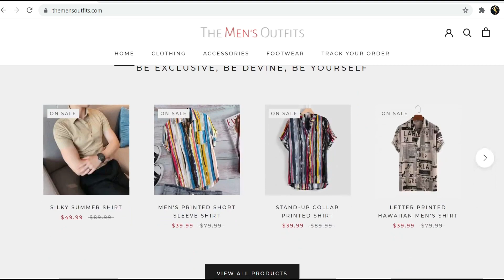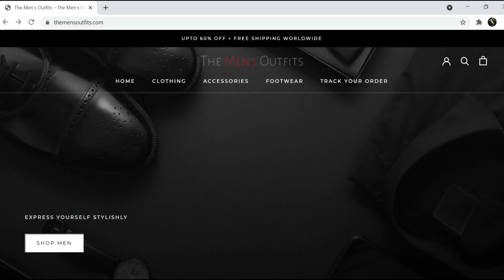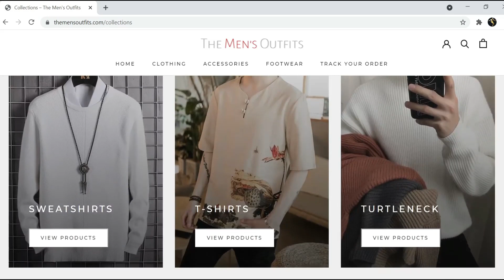30 All Black Outfits For Men 2021 | Stylish All Black Outfits Men | Black Shirt Outfit Ideas